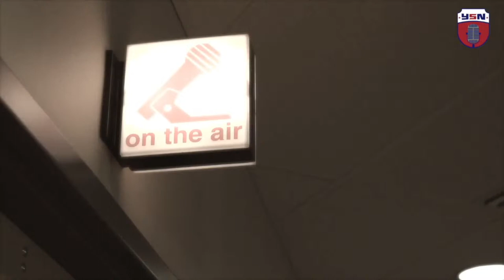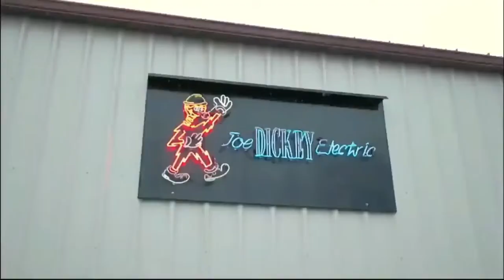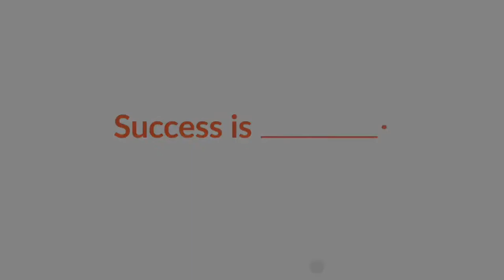Running Point - 04/13/2021